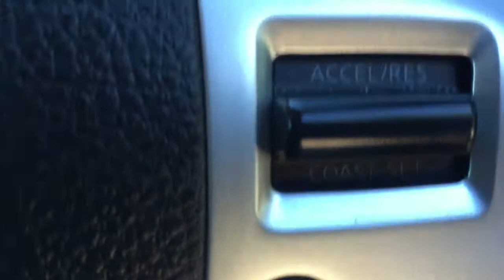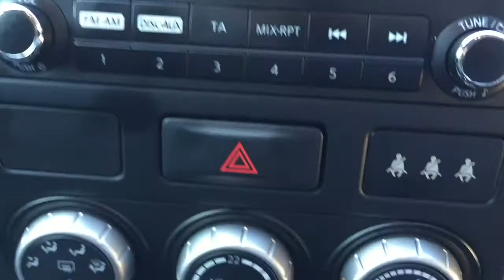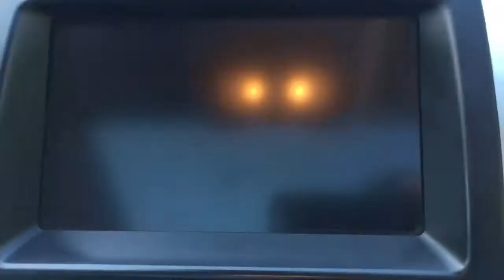2011 NIssan X-Trail 2.0 DCi Tekna for sale in Tonbridge Kent